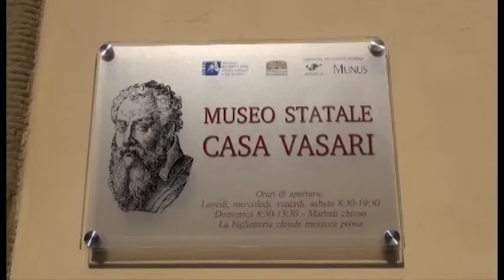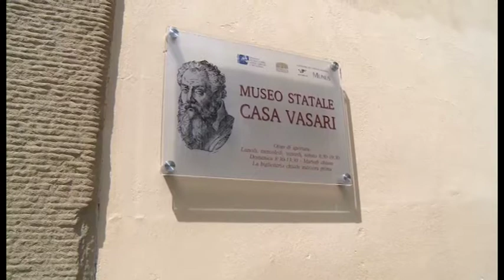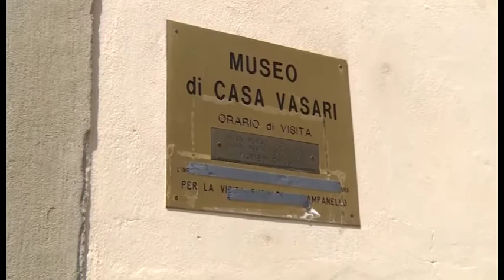Archivio Vasari, passo indietro del super-perito: prosegue la diatriba sul valore del carteggio